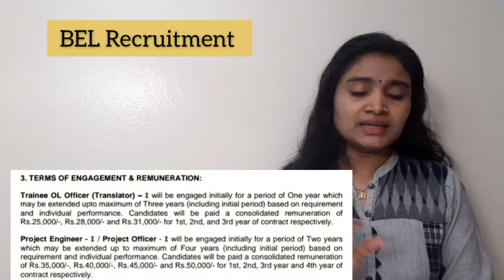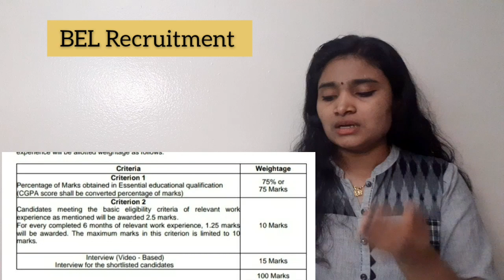BEL Recruitment 2020| Trainee Officer and Project Engineer | No Exam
Apply here

easyelectronics_25